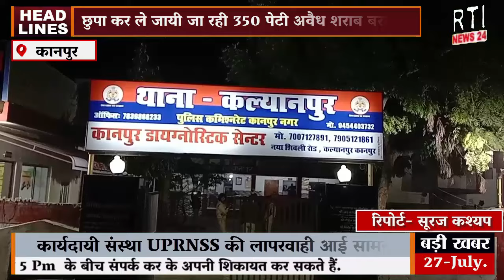कानपुर पुलिस के ताबड़तोड़ कार्रवाई 350 पेटी अवैध शराब बरामद